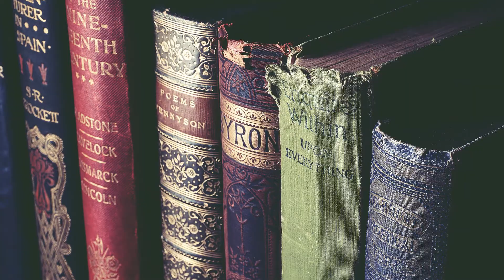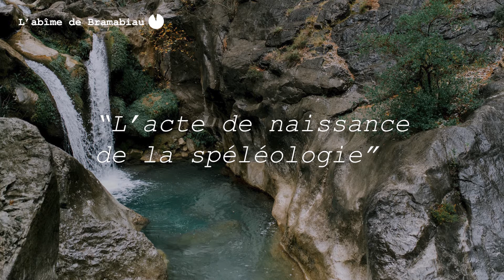Edouard Alfred Martel : L'inventeur du canyoning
Le canyoning est aujourd'hui vu comme une activité fun et accessible à tous. Mais ça, on le doit à un certain Edouard Alfred Martel, un des pionniers de la discipline. Dans cette vidéo on retrace deux grandes explorations d'Edouard qui ont fait naitre le canyoning. J'espère que vous apprécierez !!